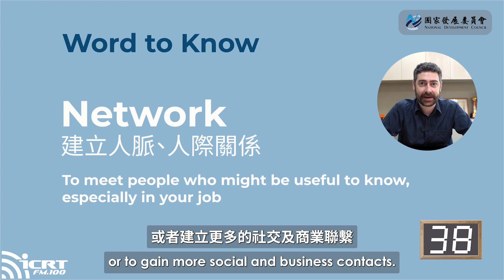下世代通訊代表團 的台美科技交流之旅｜90 秒英文新聞大挑戰 News in the Know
上月底，為強化台美雙方的科技交流，一支由國發會龔明鑫主委所率領的「下世代通訊代表團」遠赴美國，參與了「NextGen Telecom 圓桌交流會議」、「美國投資高峰會議」、以及參訪多個知名科技公司，如 Google、Microsoft、Amazon

而這趟交流之旅，除聚焦在 5G 產業外，還有提到哪些產業呢？
答案就留給剉冰老師介紹囉😉

本節目由 ICRT 與 NDC 國發會共同製播